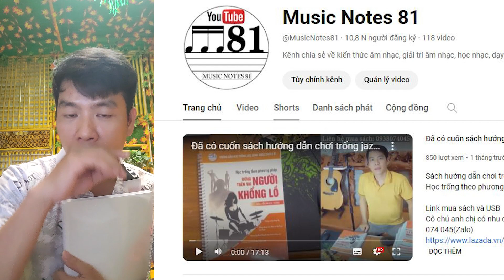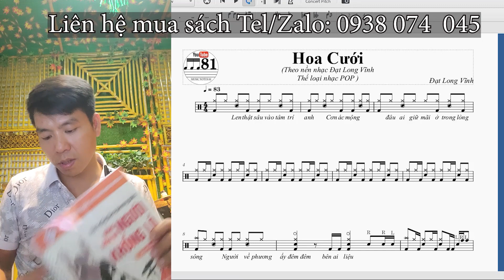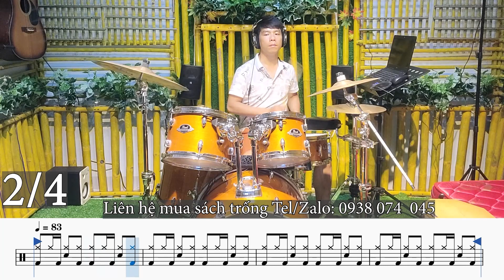Hướng dẫn chơi trống bài Hoa Cưới - Đạt Long Vĩnh | Học trống online Tell 0938 074 045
Link mua sách và USB
Cô chú anh chị có nhu cầu có thể gọi cho Tùng gửi ạ. SĐT: 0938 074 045(Zalo)
Nếu link mua bị khóa hoặc không tồn tại. Xin hãy gọi trực tiếp cho Tùng nhé